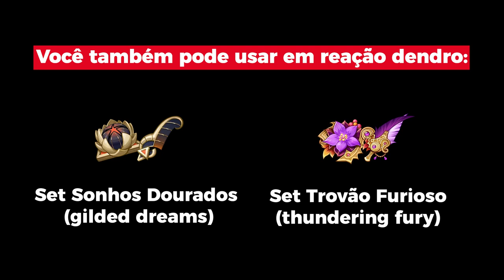RAIDEN SHOGUN BUILD c/ e sem dendro! Melhores artefatos, times e mais - Genshin Impact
Essas builds da Raiden Shogun estão completinhas então vem conferir! Tem desde os time mais clássico até os times mais recentes com reação dendro (hyperbloom e aggravate). Times, artefatos, constelações, vem checara tudooo!

Raiden shogun build
Raiden shogun guide
Raiden shogun guia